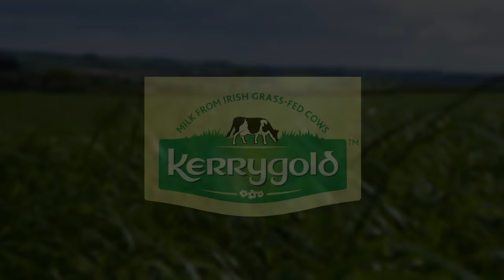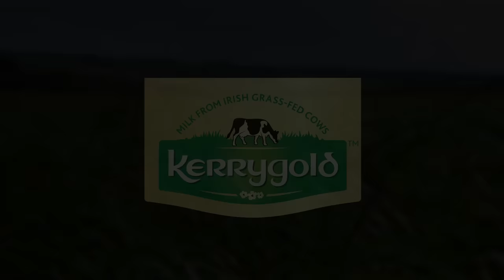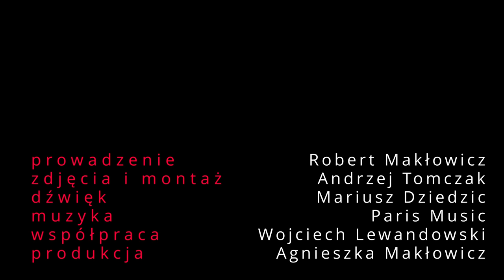ROBERT MAKŁOWICZ IRLANDIA odc.138 „ Trawa i wodorosty".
Kolejny odcinek z irlandzkiej serii rozpoczniemy nad Morzem Celtyckim, by zobaczyć wspaniale położone na klifach pastwiska i wgłębić się w procedurę zbierania jadalnych glonów oraz traw morskich i ich kulinarnego wykorzystania. Następnie przeniesiemy się do niezwykle starego miasteczka Dungarvan, by poznać sztukę oceniania serów i Paula Flynna, słynnego irlandzkiego szefa. Na koniec trafimy do Dublina, który, wraz ze swymi okolicami, będzie tematem kolejnych odcinków. Dla gotujących przepis na zupę porową z cheddarem i serem pleśniowym.